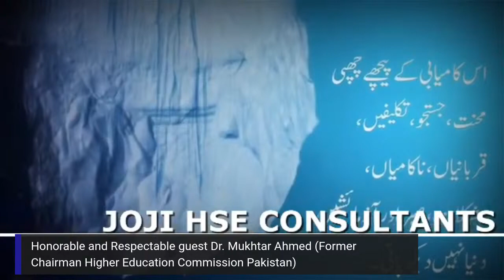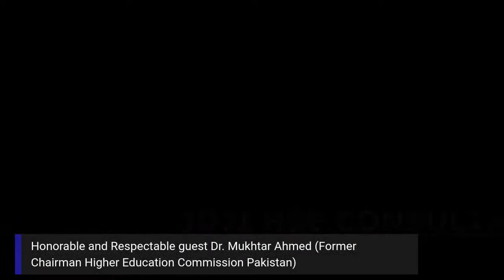Interview with @Mukhtar Ahmed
Exclusiveinterview with Respectable and Honorable Guest @Mukhtar Ahmed mukhtarahmed. He is a Former Chairman at Higher Education Commission HEC. Currently playing a role as director at COMSATS institute of information technology wah Cantt. he has remained deputydirectorgeneral at ISESCO.